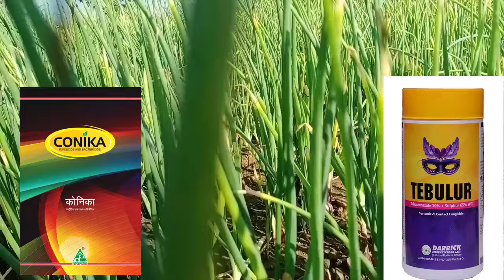प्याज में झुलसा रोग की रामबाण दवा || मात्र 5 दिन में प्याज होगी हरी-भरी || Pyaj Me Jhulsa Rog KiDawa